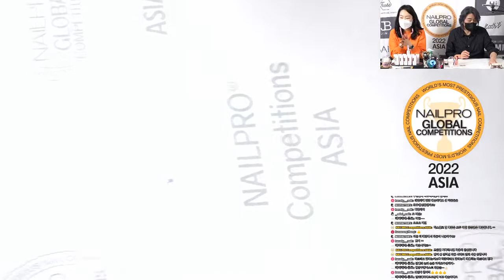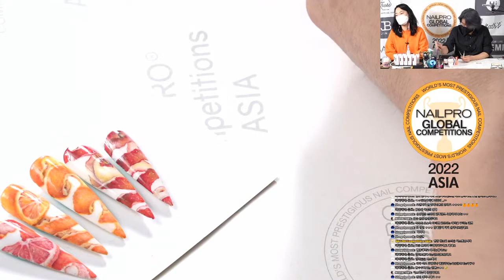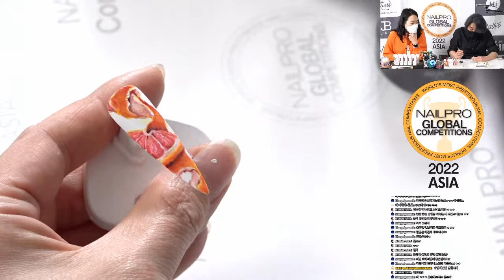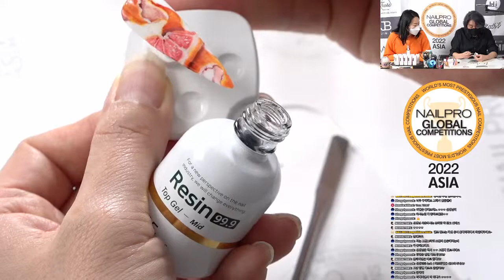[NPNA 2022] 평면 핸드페인팅 네일 아트 Flat Hand Painted Nail Art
NAILPRO Competitions ASIA 2022

심사위원 권유호가 소개하는 2022 네일프로 아시아 종목 시연!

네일프로 컴피티션 아시아